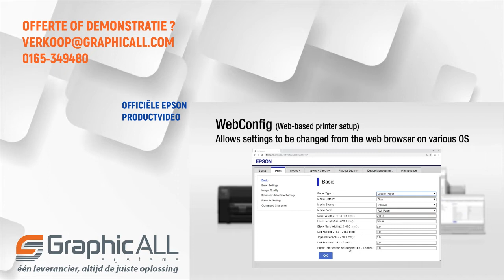Epson ColorWorks 6000 serie introductie